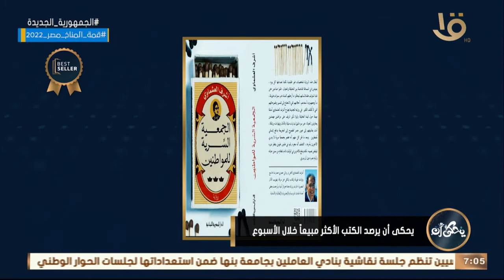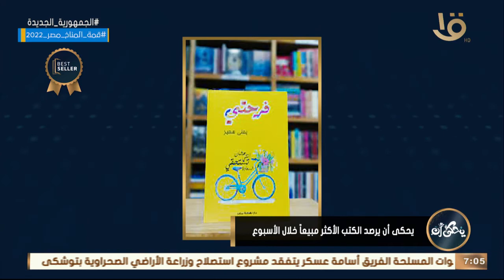يحكى أن يرصد..تتصدر قائمة الكتب الأكثر مبيعاً رواية "الجمعية السرية للمواطنين" للكاتب أشرف العشماوي